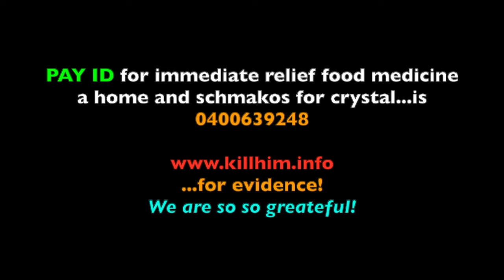Dr. Rich Mclean @ Truth seekers unite in the hot mess you are! Help us help!.bless.